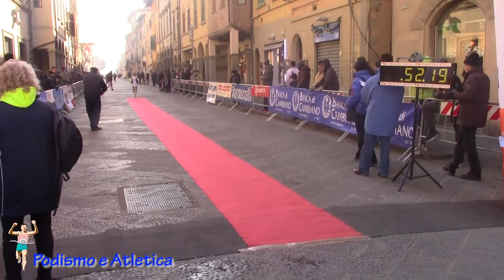Podismo - Corsa di Natale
Complessivamente quasi 300 atleti hanno partecipato alla 3^ edizione della CORSA DI NATALE organizzata dalla Proloco di Terranuova Bracciolini con la collaborazione tecnica della Polisportiva Policiano,Rinascita Montevarchi e Atletica Sangiovannese.
E’ stata una mattinata molto spettacolare, nonostante la nebbia forse non abbia permesso di avere una platea più vasta.
Come dicevamo, lo spettacolo non è mancato grazie alla presenza di atleti qualificati e di egual valore che ha reso la vittoria ancora più incerta fino all’ultimo centimetro.